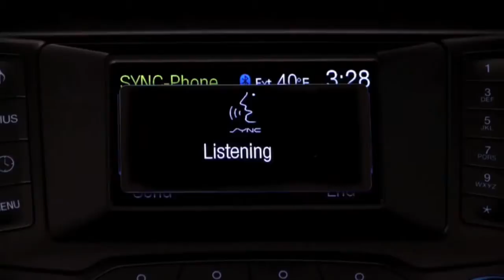Ford AppLink at the 2014 CES